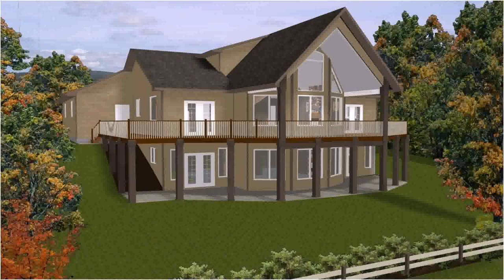House Plans 1 Story With Basement (see description)